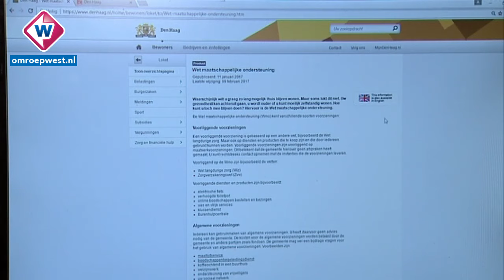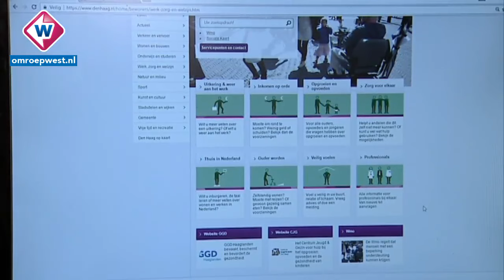Gemeente Den Haag overtreedt regels rond Wmo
De gemeente Den Haag maakt het aanvragen van zorg en ondersteuning te
moeilijk. Dat concludeert de Haagse Rekenkamer na onderzoek naar de
uitvoering van de Wet maatschappelijke ondersteuning.